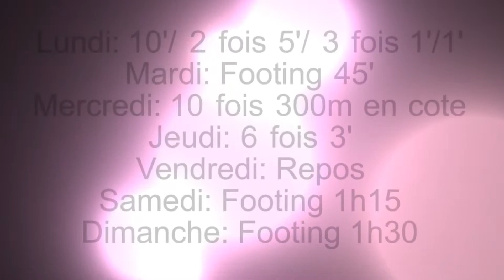Rendez vous dès lundi les z'amis!!!!